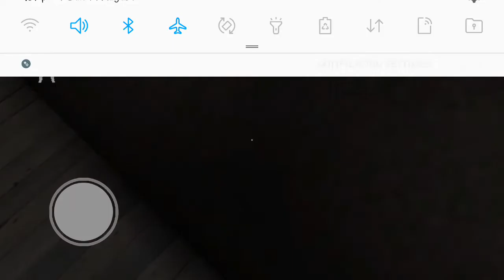how to start helecopter without manual 😄😄🤣